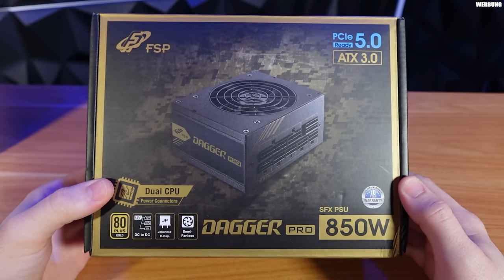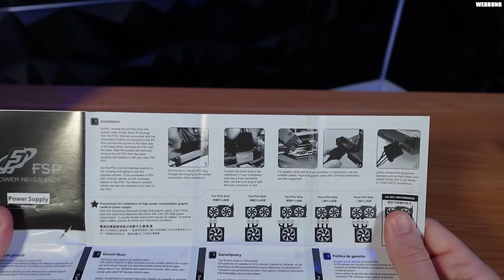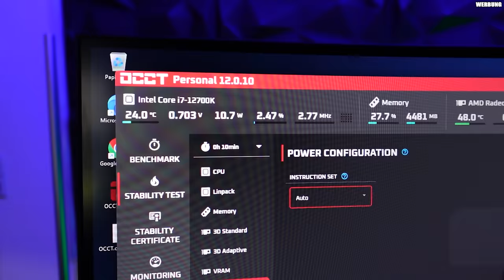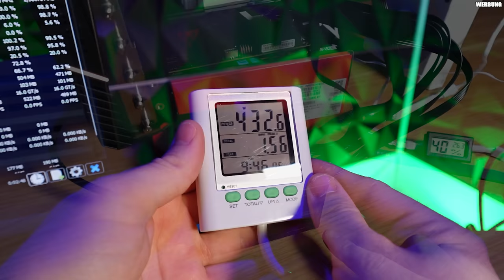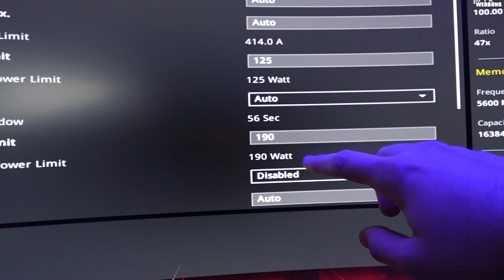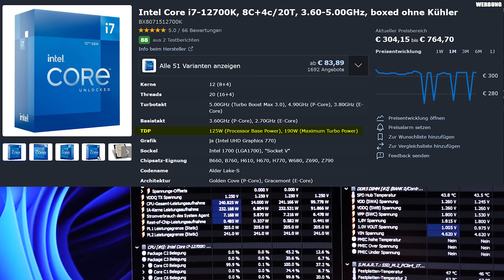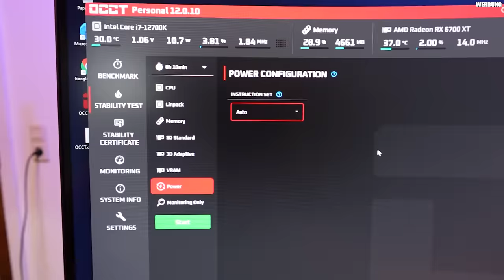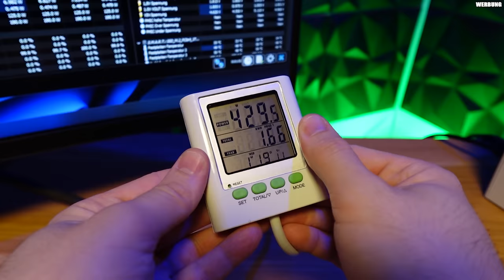Die Käse-Raspel aus der Hölle - FSP Dagger Pro + Hyte Revolt 3 Case Review + Test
▼ Empfehlungen ▼

⭐️ Quellenangaben ⭐️